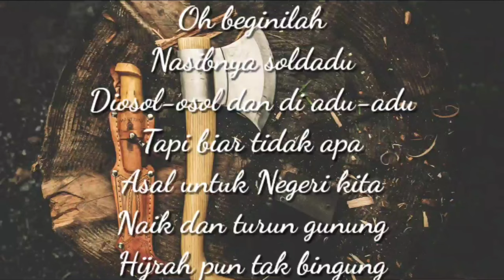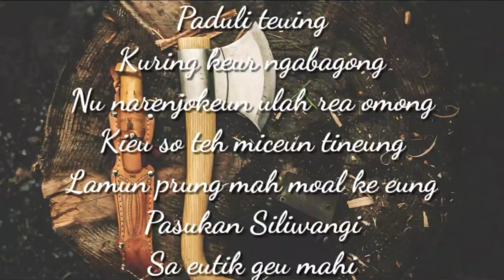LAGU TNI - Mars Siliwangi (lirik lagu)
mars KODAM III/SILIWANGI

lirik.
Oh beginilah
Nasibnya soldadu
Diosol-osol dan di adu-adu
Tapi biar tidak apa
Asal untuk Negeri kita
Naik dan turun gunung
Hijrah pun tak bingung

Paduli teuing
Kuring keur ngabagong
Nu narenjokeun ulah rea omong
Kieu so teh miceun tineung
Lamun prung mah moal ke eung
Pasukan Siliwangi
Sa eutik geu mahi